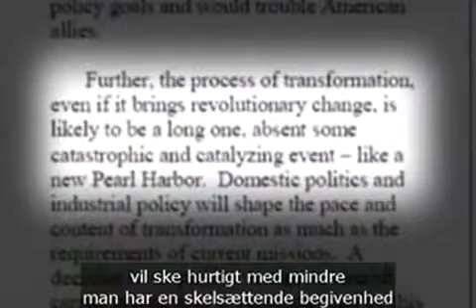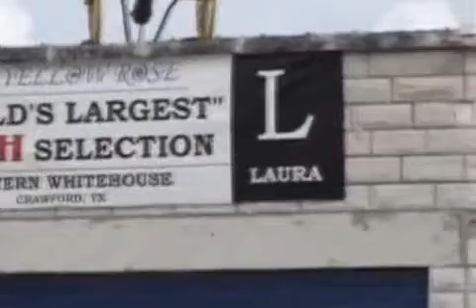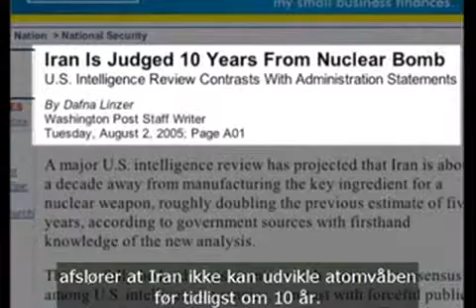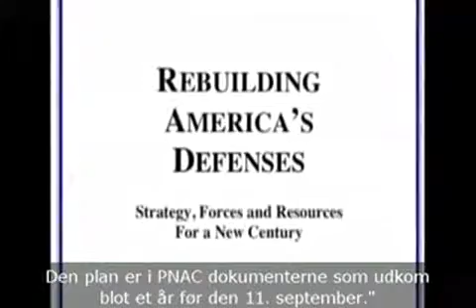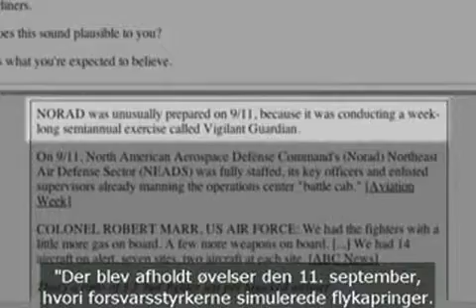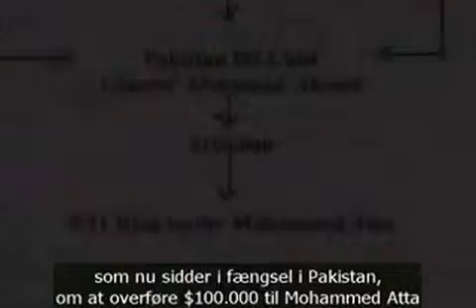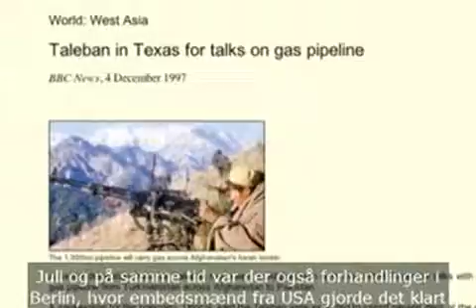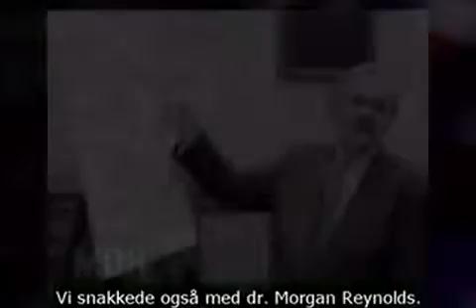terrostorm med danske tekster del 6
beskriver hvad regerings støttede terrorisme egentligt er.
og giver dokumenterede bevis på tidligere terror begået af nationer og deres efterretningstjenester.